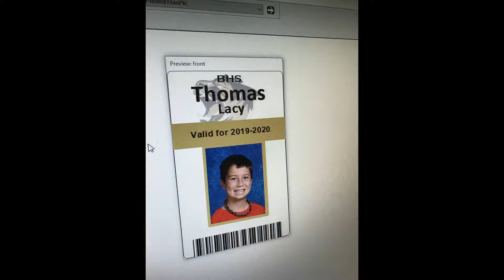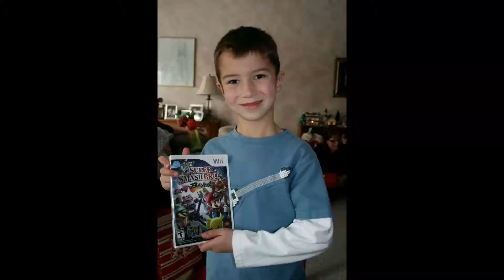2021 Thomas Jacob Lacy Graduation